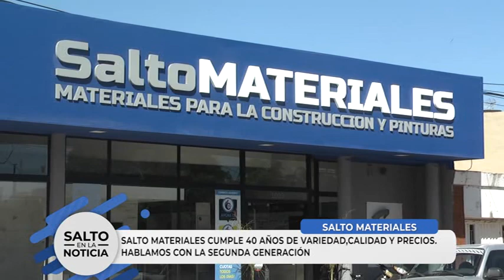SALTO MATERIALES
CUMPLE 40 AÑOS